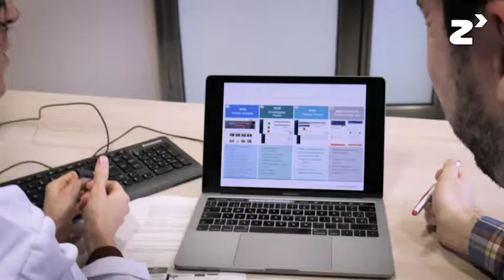iBrain - zinkinn.es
El proyecto iBRAIN propone crear una plataforma multidisciplinar con la que aumentar los canales de comunicación entre médicos y pacientes para mejorar los tratamientos y la investigación de la migraña.

La migraña es una enfermedad muy prevalente que afecta al 12% de la población, y se hace más invalidante entre los 20 y los 50 años al aumentar la frecuencia de los ataques. A nivel mundial, un 20% de la población que padece esta enfermedad esta desatendida.

Con esta plataforma iBRAIN se busca empoderar a pacientes facilitando la educación sanitaria y aumentando la fiabilidad y la implicación del paciente en los proyectos de investigación de la migraña al aportar directamente los datos que necesitan de ellos.